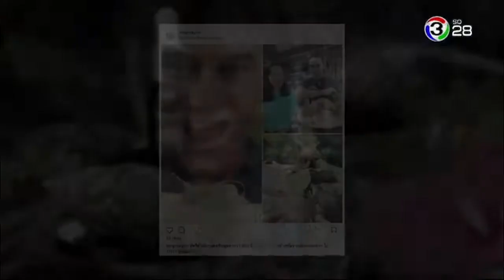รายการ "หลงรักยิ้ม" | หลงรักหอย 🐌ทางช่อง 3 ออกอากาศวันที่ 25 กพ. 2561 เยี่ยมชมฟาร์มหอยทาก 'อาช่า'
รายการ "หลงรักยิ้ม" | หลงรักหอย 🐌ทางช่อง 3 🌟ออกอากาศวันที่ 25 กุมภาพันธ์ 2561

ACHA Snail Serum เซรั่มเมือกหอยทากอาช่า 🐌
- กระตุ้นการสร้างคอลลาเจนและอีลาสตินในชั้นผิวหนัง
- ลดเลือนริ้วรอย ฝ้า กระ จุดด่างดำ
- ผิวนุ่ม เปล่งปลั่ง
- สมานแผล /ผิวหนังอักเสบ

🙏🏻🙏🏻ได้รับความร่วมมือจาก🙏🏻🙏🏻
- คณะวิทยาศาสตร์,มหาวิทยาลัยเกษตรศาสตร์
ช่วยแนะนำการจัดการฟาร์ม
- สถาบันวิจัยวิทยาศาสตร์และเทคโนโลยีแห่งประเทศไทย (วว.)
ช่วยวิจัยและพัฒนานวัตกรรมเซรั่มเมือกหอยทากอาช่า

🔹ขนาด 30 ml ราคา 1,900 บาท
🔹ขนาด 5 ml ราคา 350 บาท
🔹จัดส่งโดย Kerry Express 50 บาททั่วประเทศ

❤️❤️ รับตัวแทนจำหน่าย ❤️❤️